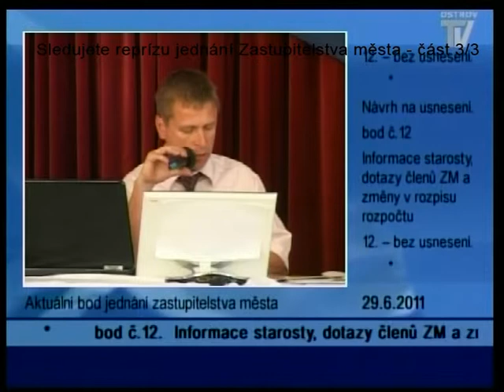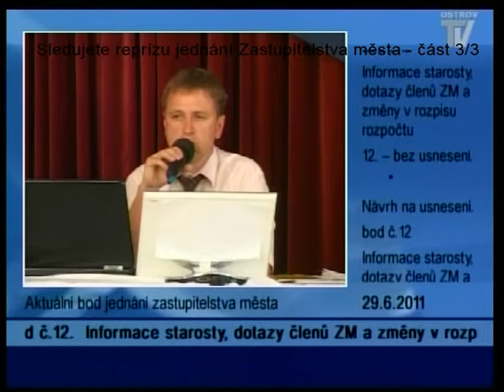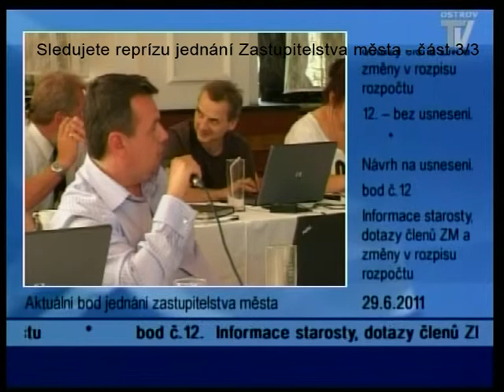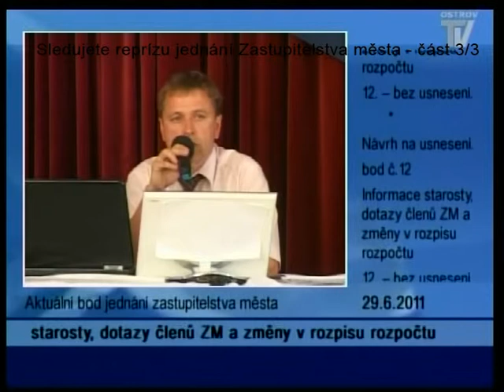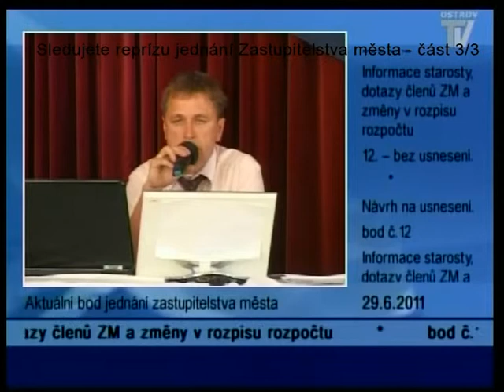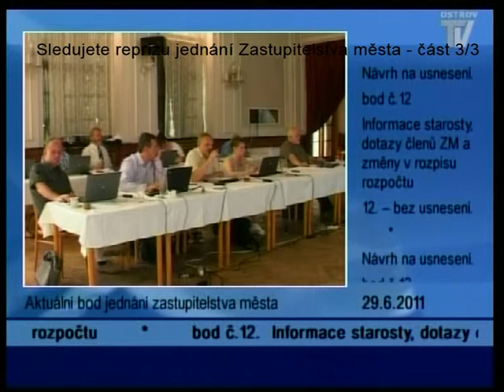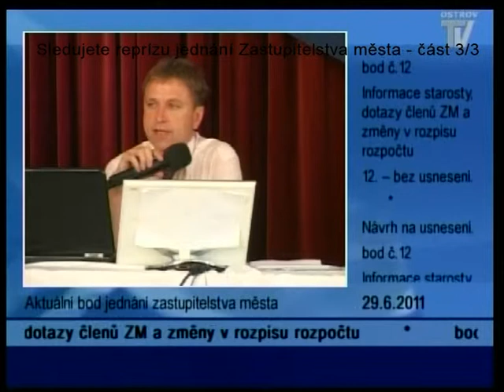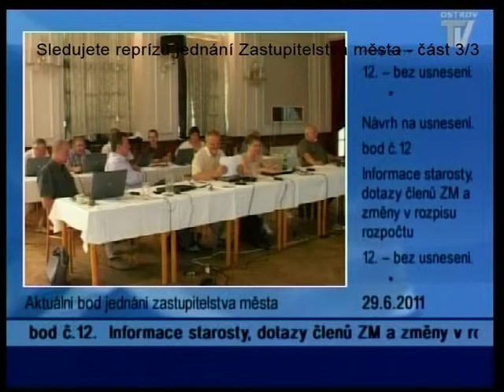Jednání Zastupitelstva města 29.6.2011 - 10. část